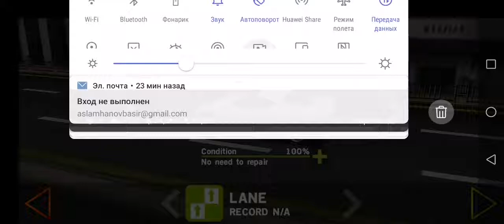Нажимаю и удерживаю газ, не отпуская